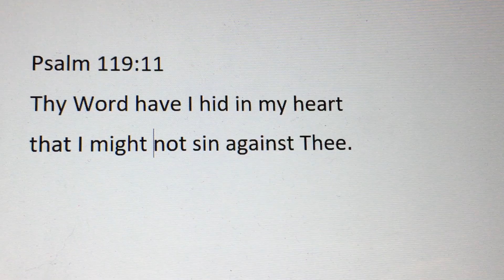AWANA T&T 2.5 Psalm 119:11 KJV Song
T&T Grace in Action Book 2 Verses in
Song in the  KJV version